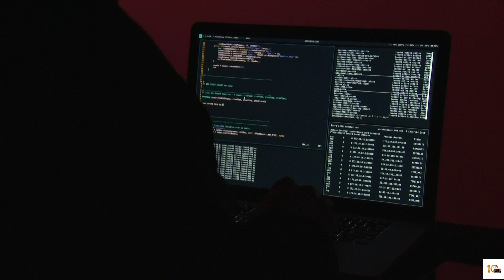[SCA] 10 News First | 2.36pm Southern NSW Update - (03.02.2023)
Recorded off 10 HD Wollongong on the 3rd February 2023.